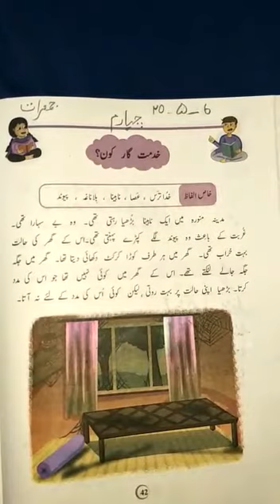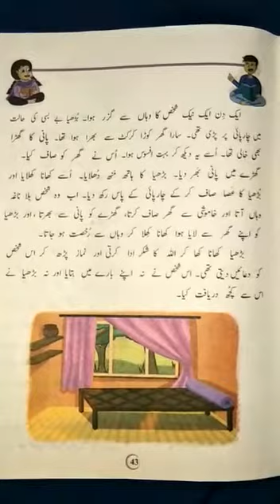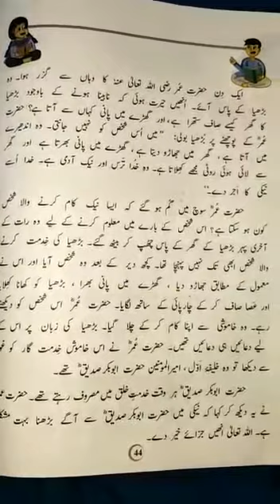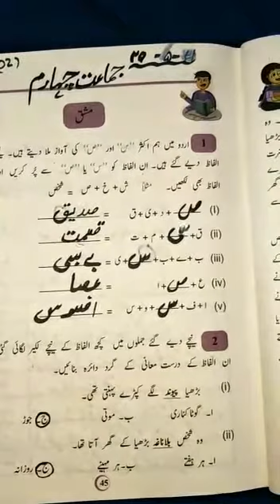Grade 4 (404) urdu Revision